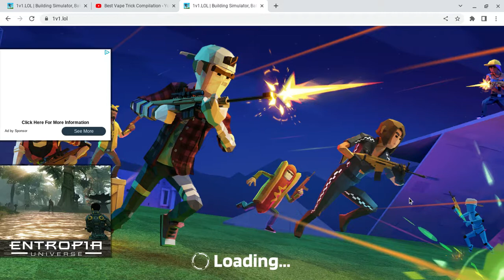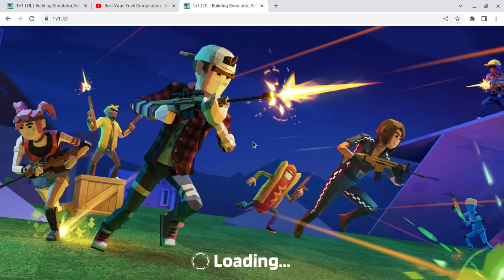SWEATING ON PEOPLE IN 1V1.LOL